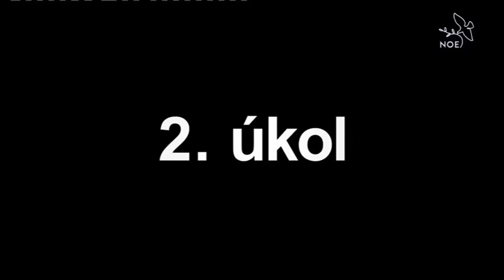Studio Kraków 27. 7. 2016 20:00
Zpravodajství z programu SDM Kraków, vysílané na TV Noe 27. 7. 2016 ve 20:00 hodin.

Pořad připravila Televize NOE — televize dobrých zpráv, vysílající přes satelit, v kabelových televizích, po Internetu a také terestricky v regionální síti 8. Pořad vznikl díky darům diváků TV NOE. Děkujeme.